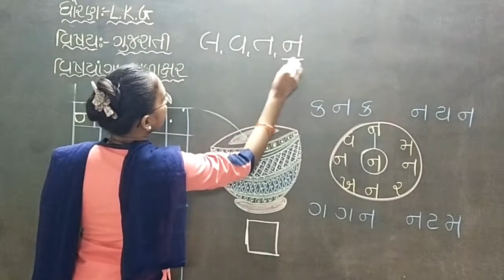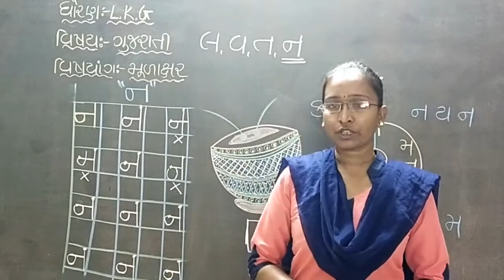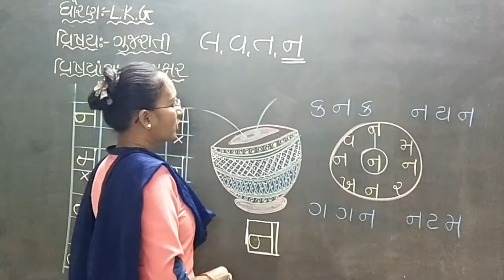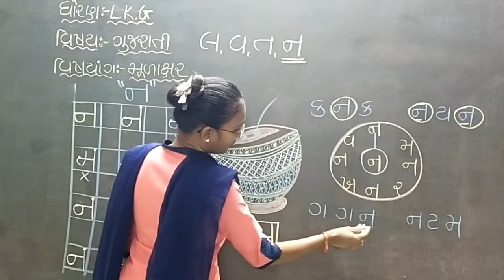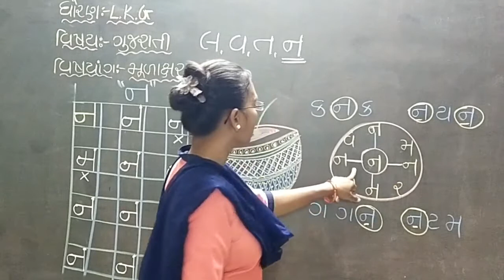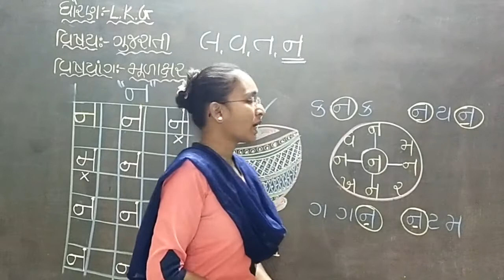8 1 2021 gm lkg sub Gujarati